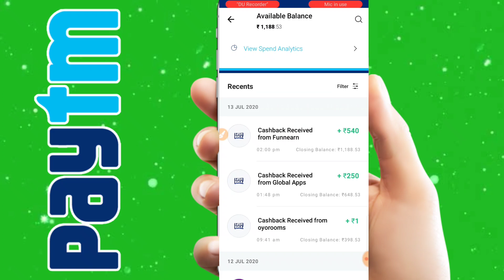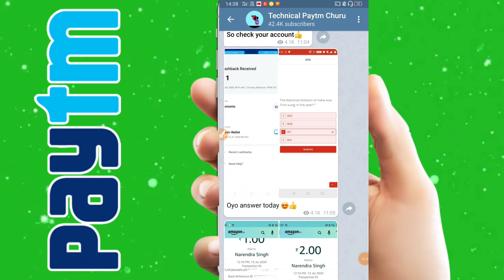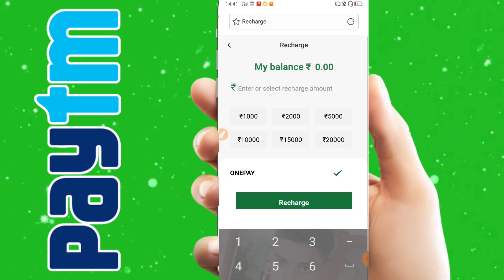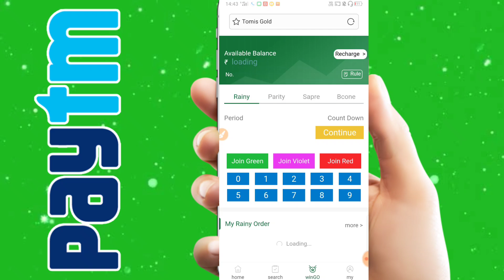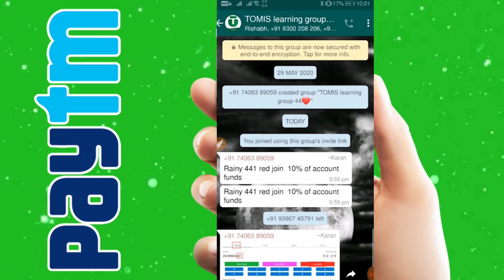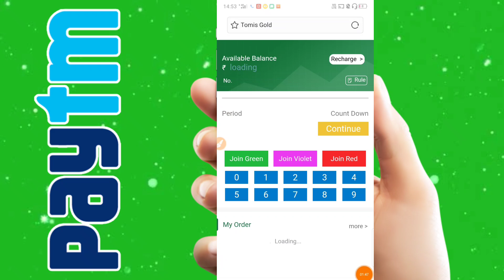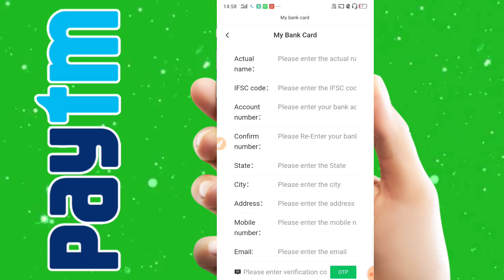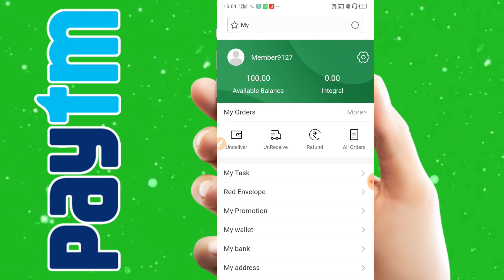₹144 Rs ADD PAYTM Cash Unlimited Trick Working 2020 | New Earning App 2020 | Best Earning App 2020